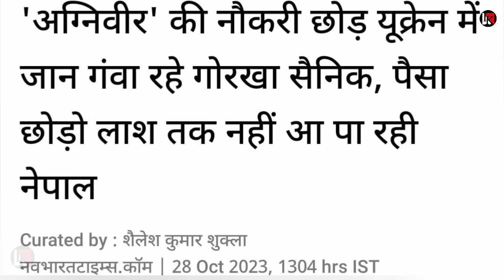नेपाल को महंगी पड़ी भारत से दुश्मनी रूस से मिला धोखा तो आई भारत की याद